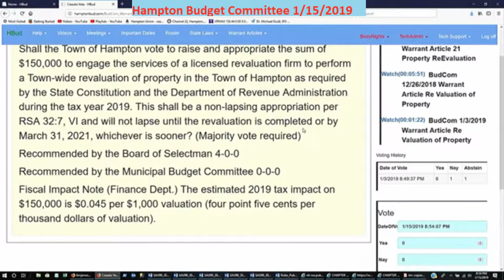BudCom 1/15/2019 Town Warrant Article Re Valuation of Property